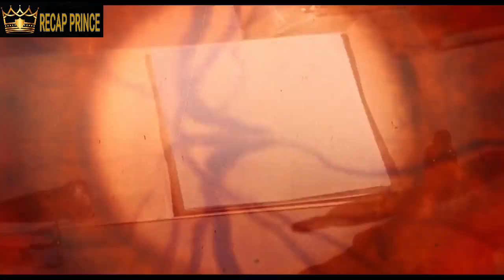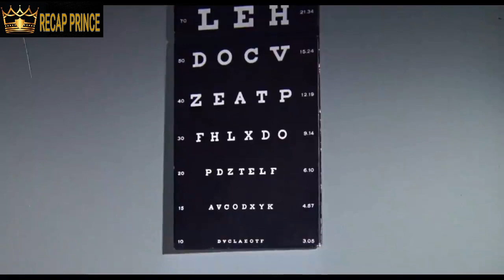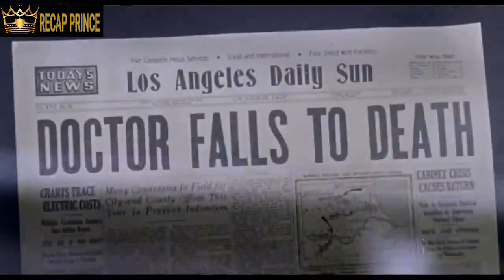MAN CAN SEE THROUGH CLOTHES ON ALL WOMEN USING HIS EYES LIKE X-RAY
A movie about intent on enhancing mankind's ocular ability, the brilliant Dr. James Xavier invents a formula that allows him to see wavelengths of light outside the normal human spectrum. When his funding is suddenly threatened, Xavier tests the formula on himself despite the protests of his colleagues. Movie recap, Movie review.